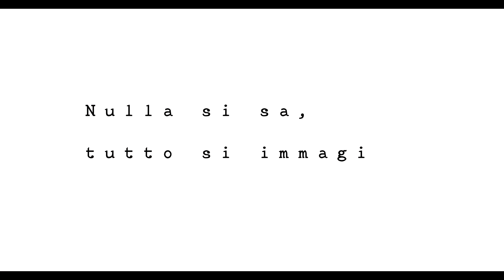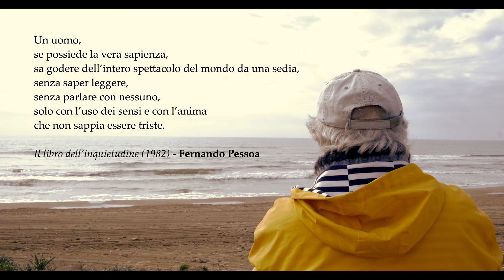La Mar (2021) - a poetic short movie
An italian short movie based on Fernando Pessoa's poetries.
An man searching for big treasures with a metal detector on the beachside.

La Mar (2021)
a poetic short film

With Giorgio Gristina

Written, Directed and Produced by Fabio Ruffolo
Assistant Director : Ilaria Tafuri
Executive Production : Matteo Capitanio and Antonio De Vito

"Day VII", from the album "Isolation", has been written and performed by Carlos Augusto, Madame Spectrum & O Eco.